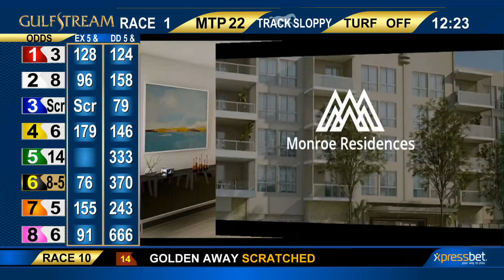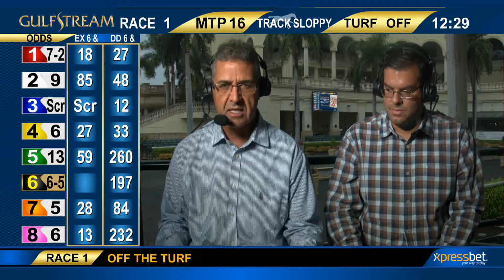Show de Pronosticos - 25 de Agosto 2018